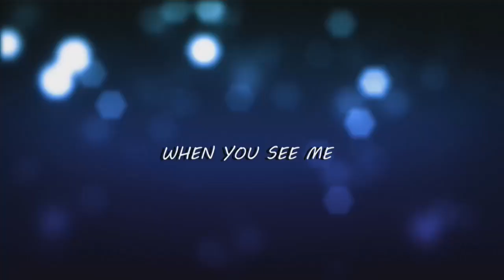Brooke Tessmacher vs Gail Kim - Knockouts Championship (Sacrifice, 2012)